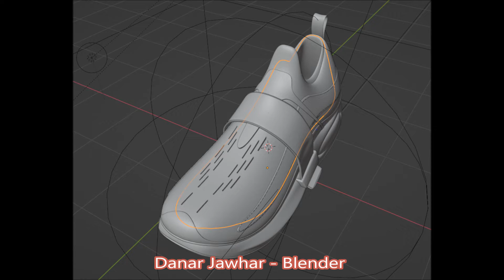دروست کردنی پێلاو لە بەرنامەی بلێندەر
پێلاو لە بلێندەر
shoes in blender